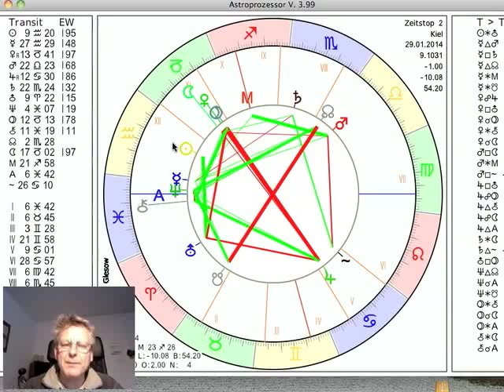Tageshoroskop 29. Januar 2014 "Neumond im Wassermann"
präsentiert das Tageshoroskop vom 29. Januar 2014 interpretiert vom Astrologen Norbert Giesow. Der Neumond am Donnerstag Abend symbolisiert Freiheit. Gestern und heute bewegt sich der Mond durch den Steinbock und verdeutlich uns, wo wir nicht frei sind, wo wir an äußere und oder innere Regeln, Vorschriften und Gesetze gebunden sind. Die Aussicht auf Freiheit kann auch Angst machen. Man denke nur daran, welche Panik manche Menschen bekommen, wenn sie von ihrer Beziehung frei werden. All das sind Themen des kommenden Neumondes.